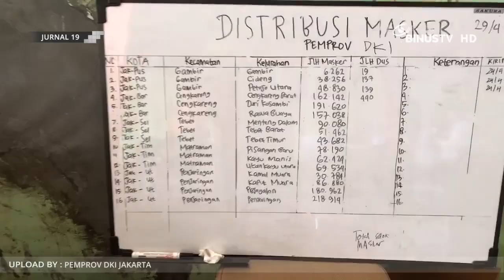[Headline] Anies Baswedan Akan Bagikan 20 Juta Masker Kain Gratis